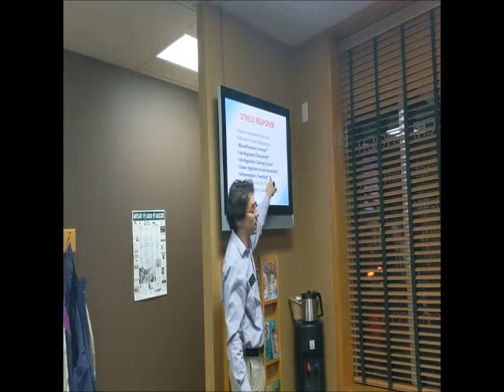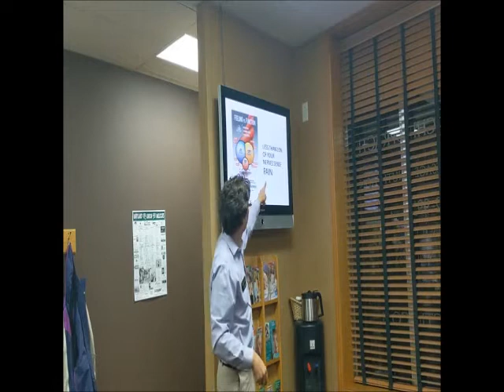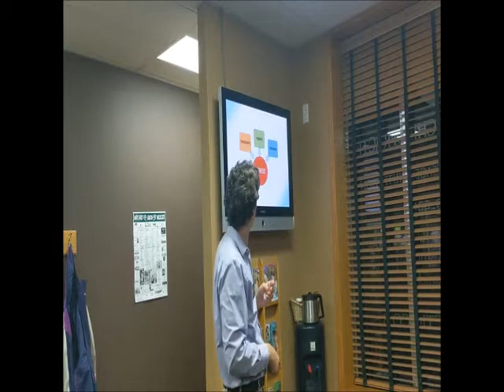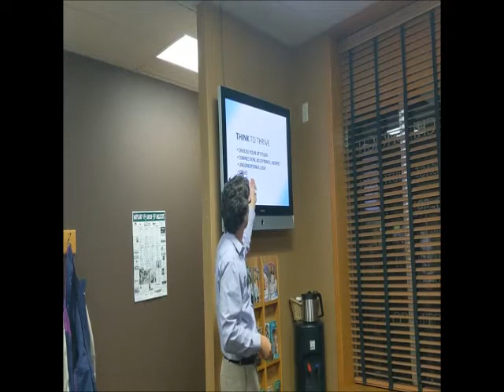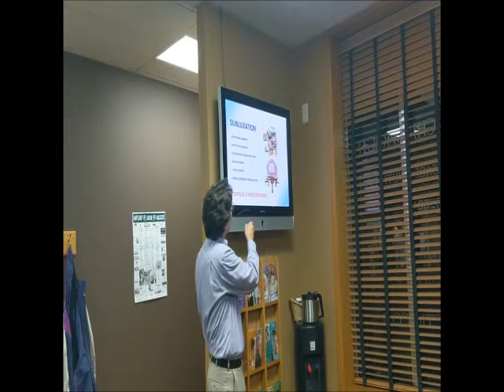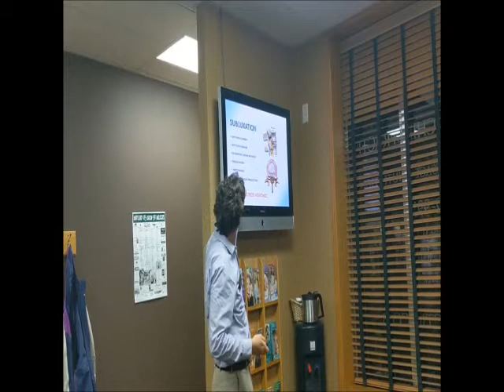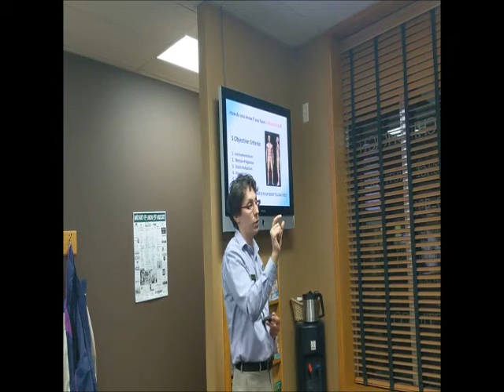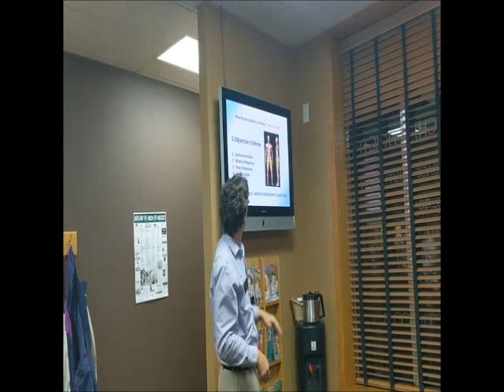Holiday Red Zone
Holidays are a stressful time of year. If you struggle with stress, depression, loss of health or any other issues during peak holiday time this workshop is for you!